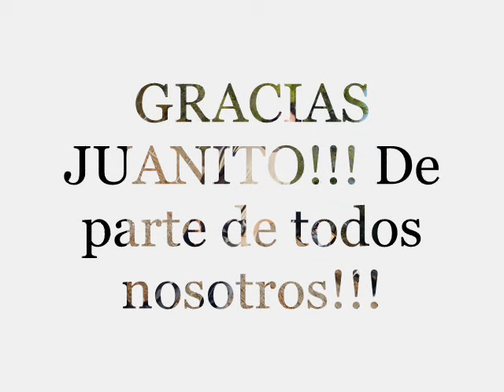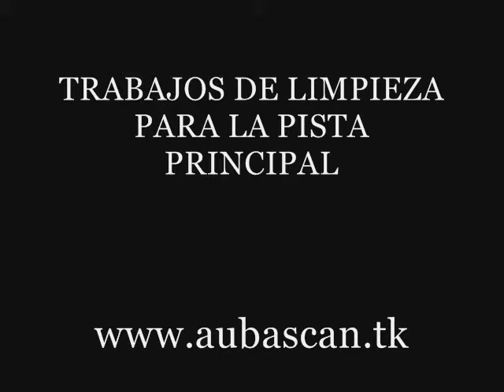Auba´s Can LOS INICIOS - Así empezamos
Tras una meditada decisión, a finales de JUNIO DE 2011 comenzamos las tareas de limpieza del terreno cedido por EDU RODRIGUEZ..

Este vídeo es para agradecer a todos los que trabajaron en este proyecto y gracias a los cuales AHORA SOMOS UN GRAN EQUIPO!

BIENVENIDOS AL MUNDO AUBASCANERO